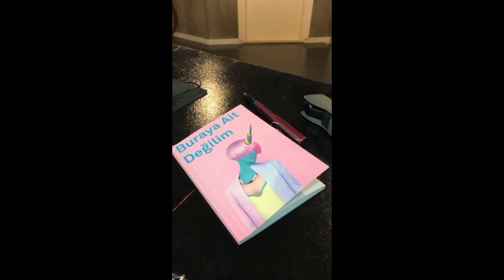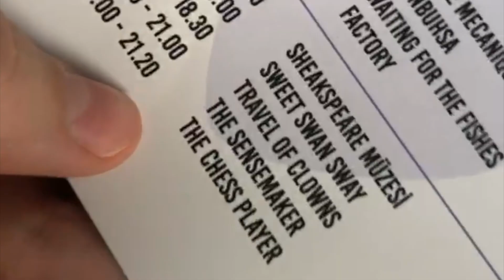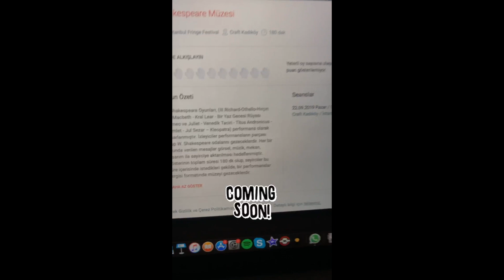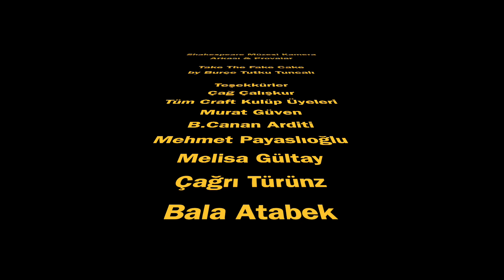Shakespeare Museum | Kamera Arkası & Provalar 1. Bölüm | vlog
Eylül 2019’da ilk kez Türkiye’ye gelen Fringe Festivali’nde Shakespeare Müzesi ile yer aldığım kamera arkası ve prova süreci vlogu 1. bölümüyle geldi. Kişisel tecrübelerimi ve geçirdiğim süreci yansıtmasına çabaladığım bu vlog hem kayda geçsin istiyorum hem de benim en çok ilham aldığım şeylerden biri kamera arkaları olduğu için paylaşıyorum. En başta aklımda vlog paylaşmak olmadığı için bazı storylerimi de kullandım. Artık eğri büğrü görüntülerin kusuruna bakılmasın lütfen.😇🤟🏻

B.